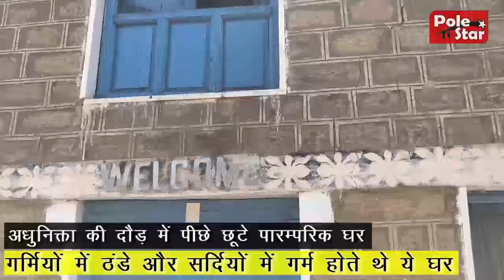आधुनिक्ता की दौड़ में पीछे छूटे पारम्परिक घर | Himachal Traditional Old House | Eco-friendly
गर्मियों में ठंडे और सर्दियों में गर्म होते थे ये घर ! देखें खहंडर बन चुके मेरी पड़ नानी के घर की वीडियो